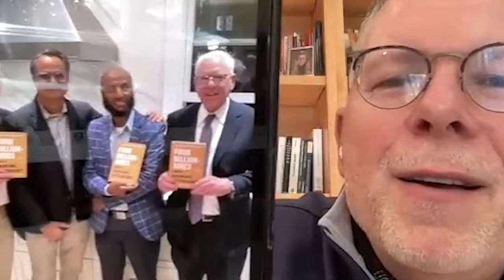How to Find Purpose and Meaning (When We Get A Little Lost) | Chris Ullman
In this week’s episode, I am joined by Chris Ullman!

Chris Ullman is president of Ullman Communications, a strategic advisory firm.

Previously he served as Director of Global Communications at The Carlyle Group, led communications at the White House Budget Office, ran the public affairs office at the U.S. Securities and Exchange Commission, and was spokesman for the U.S House Budget Committee.

Chris is the Strategic Communications Expert in Residence at High Point University, a Senior Advisor at Narrative Strategies, and a Trustee of The Fund for American Studies.

He earned his B.A. in political science from Binghamton University and is a four-time international whistling champion and member of the Whistlers Hall of Fame.

Chris is the author of Find Your Whistle: Simple Gifts Touch Hearts and Change Lives. His latest book is Four Billionaires and A Parking Attendant: Success Strategies of the Wealthy, Powerful, and Just Plain Wise.

Key Points

• Serendipity and lauding life's journey

• Choosing happiness and loving action

• Finding purpose to energize your days

• Gratitude's power in high-performers

• Purpose found in every moment.

• Success redefined beyond wealth.

Scott Danner is a champion of high performers — and those who strive to be the best version of themselves. A CEO, entrepreneur, coach, consultant and LIFE Optimization specialist, he is the author of the Amazon best-selling book Freedom Street. He hosts the podcast The High Performance LIFE for high performers in any profession.

Although a high income is often the by-product of success, Scott encourages high performers to focus first on LIFE (an acronym representing love, impact, faith and energy), and the money will follow. He believes we all can make a greater impact when these four critical components of our lives are our focus, and when they are in symmetry.

Fascinated with the way high performers overcome obstacles, Scott dives deep with his podcast guests to explore how they have achieved success and where they have struggled. He leads highly personal, unscripted and candid conversations with ultra-performers to explore their unique mindset.

In 2016, Scott launched his own business in Chesapeake, Va., that has grown to more than 70 professionals in seven states. His business has grown more than 2,000 percent in less than six years and continues to expand nationally. He knows firsthand what it takes for entrepreneurs to serve their clients and make an impact in their communities while also ensuring their own freedom and happiness.

Scott is the co-founder of the Chesapeake Virginia Wine Festival, which has donated more than $2.5 million to local charities. He and his wife, Adrienne, a kindergarten teacher, have two teenage sons.